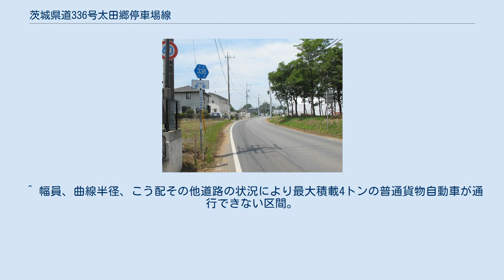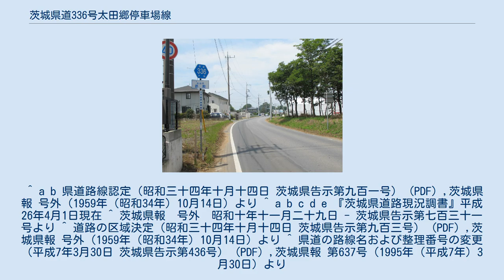茨城県道336号太田郷停車場線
茨城県道336号太田郷停車場線 筑西市野殿・終点付近（2013年7月撮影） 茨城県道336号太田郷停車場線（いばらきけんどう336ごう おおたごうていしゃじょうせん）は、茨城県筑西市にある関東鉄道常総線大田郷駅と接続する県道である。
 関東鉄道常総線大田郷駅の東側から東の方角に向かい、約170m程先の変形4差路で南東方向に折れて道なりに続き、筑西市野殿地内の茨城県道357号谷和原筑西線交点を終点とする一般県道である。
現地の駅名は「大田郷」であるが、路線名称の表記は「太田郷」を用いており、後者が正式路線名称上の表記となっている。
起点は太田郷停車場とされるが、大田郷駅の駅口は駅の西側にあり本県道は駅口とは直接的に接続されてはおらず、県道の起点から路地と跨線橋（歩道）を通って駅口に通じることができる。
 1959年（昭和34年）10月14日、新たな県道として下館市大字野殿の太田郷停車場を起点とし、県道下館取手線（現在は県道谷和原筑西線）交点を終点とする区間を本路線とする県道太田郷停車場線として茨城県が県道路線認定した。
 1995年（平成7年）に整理番号336となり現在に至る。
 ^ a b 県道路線認定（昭和三十四年十月十四日 茨城県告示第九百一号） (PDF) ,茨城県報 号外（1959年（昭和34年）10月14日）より ^ a b c d e 『茨城県道路現況調書』平成26年4月1日現在 ^ 茨城県報　号外　昭和十年十一月二十九日 - 茨城県告示第七百三十一号より ^ 道路の区域決定（昭和三十四年十月十四日 茨城県告示第九百三号） (PDF) ,茨城県報 号外（1959年（昭和34年）10月14日）より ^ 県道の路線名および整理番号の変更（平成7年3月30日 茨城県告示第436号） (PDF) ,茨城県報 第637号（1995年（平成7年）3月30日）より